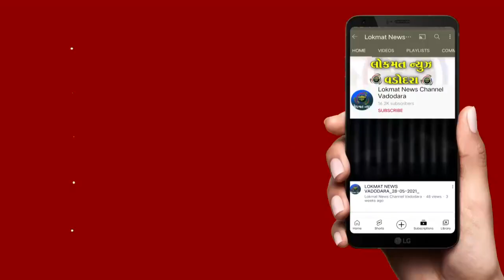જાંબવા રોડ ઉપર વિચિત્ર ડ્રેનેજ મેનહોલ બનતા પાલિકા તંત્રની કામગીરી સામે સવાલો ઉઠ્યા